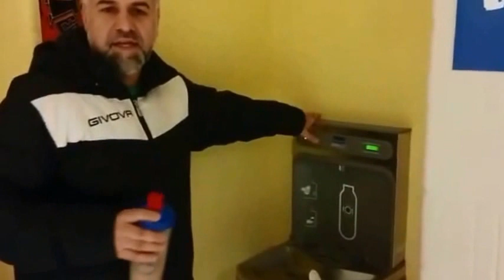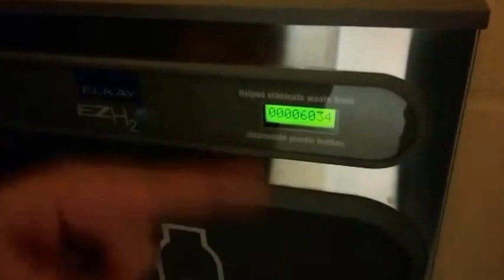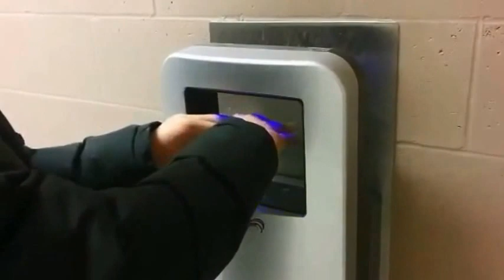Ottawa 102 Schools in Ottawa Canada